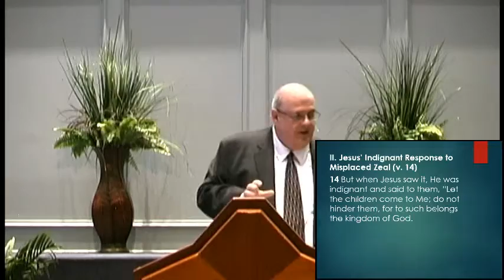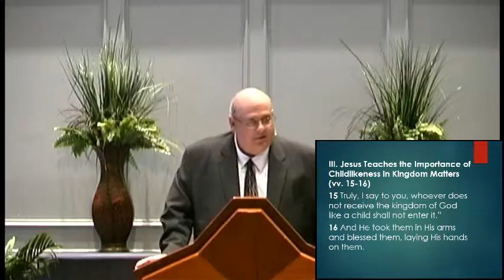Entering the Kingdom as a Child